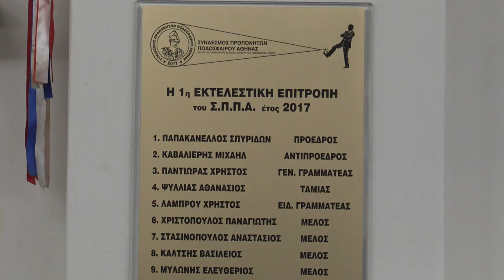Συνέντευξη με τον Σπύρο Παπακανέλλο -Προέδρος Συνδέσμου Προπονητών Ποδοσφαίρου Αθήνας |vivasports.gr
Συνέντευξη με τον κ. Σπύρο Παπακανέλο (Προέδρος Συνδέσμου Προπονητών Ποδοσφαίρου Αθήνας) στον Ανέστη Τσακίρογλου

📷   Γιώργος Τσιφλίκας   📹
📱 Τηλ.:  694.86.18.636